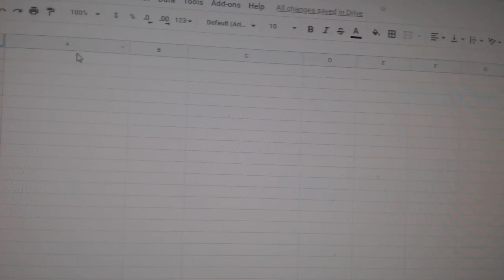Team Randoms - C&C GB #10,393